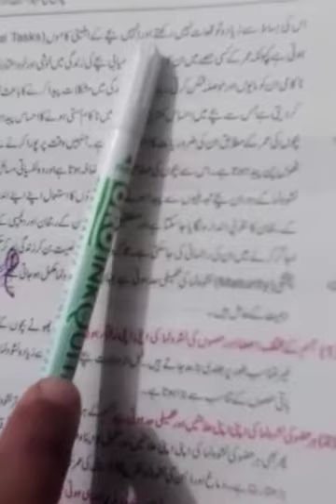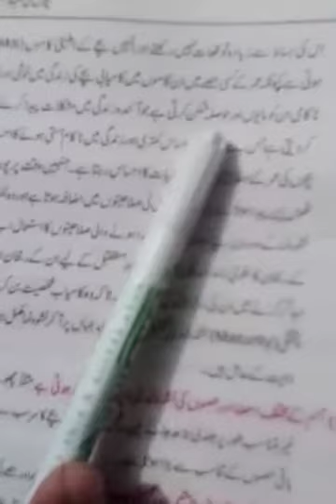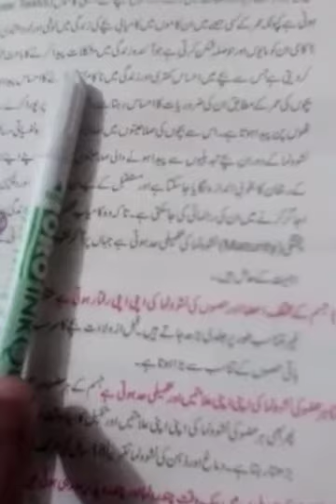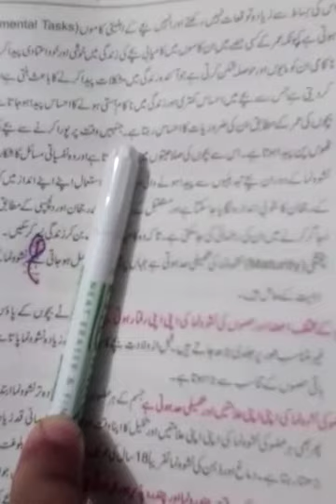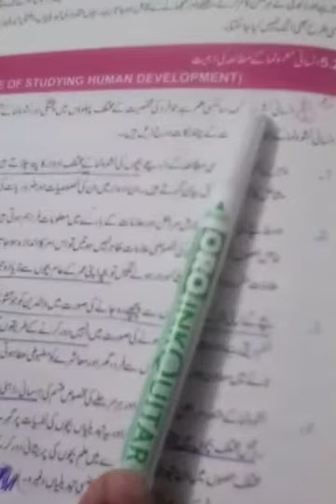Home economics 9th class 2nd term lecture #3, 02-12-2020